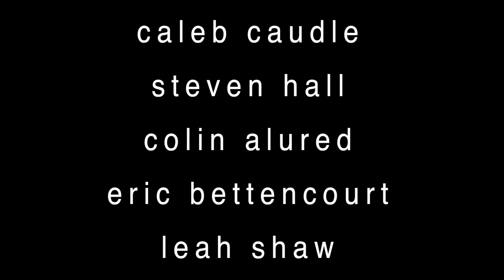A Red House Easter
The Red House Easter Springtime Promo Video.